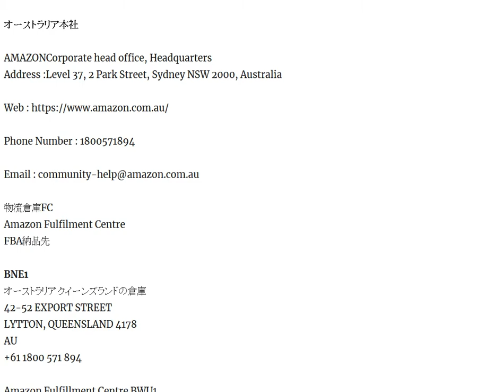オーストラリアAmazon電話番号